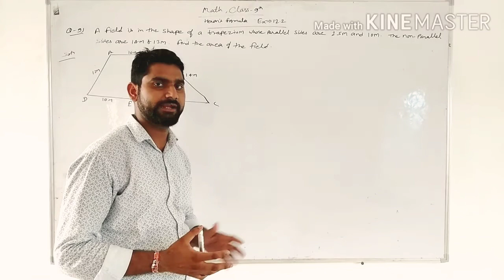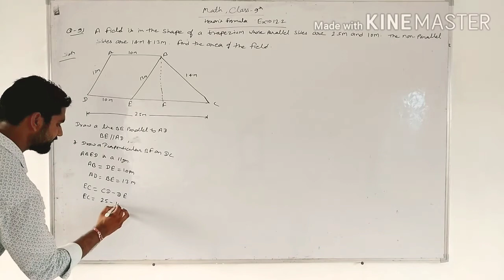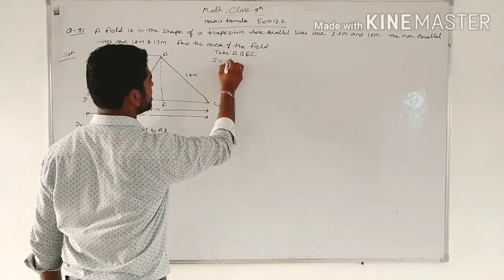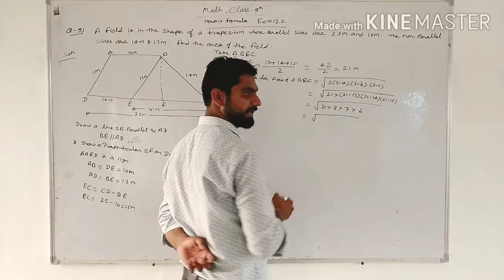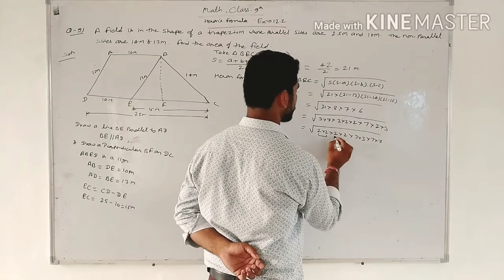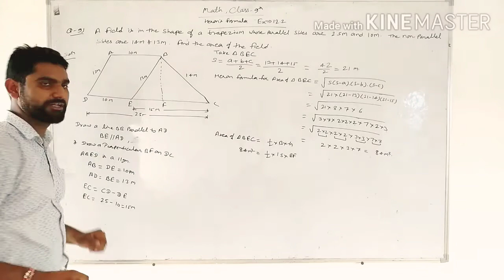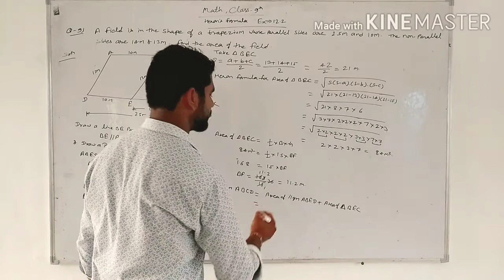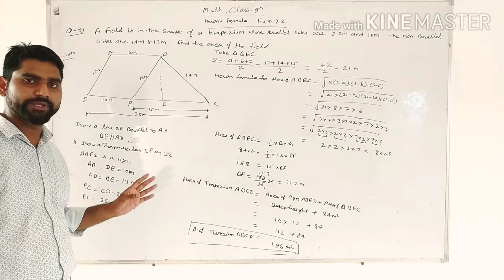Math Class-9th , Ex- 12.2, heron que- 9